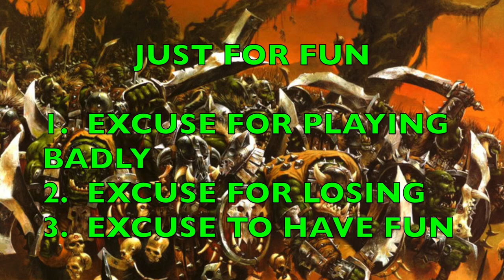Hobby Side: Topic of the Week: Evocative Rules Response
On this episode of “Hobby Side” we do a video response to Vince Venturella's Topic of the Week:  Evocative Rules.  In my humble opinion, I feel the Animosity Rule for Orcs and Goblins is one of the most Evocative, if not Meta, special rule in the history Warhammer.  I detail my argument and reasons.